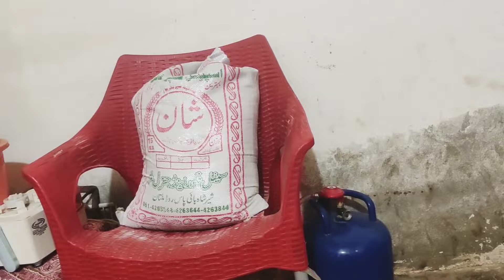Shohar k liye manhoos Hoon 💔 || Wazifa for Rizq